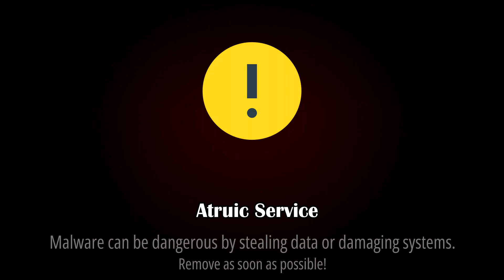Atruic Service Virus: What Is It & How Do I Remove It?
The Atruic Service Virus belongs to the coin miner family and closely resembles Aluc Service, Aisystem, and AI Service Miner. Once installed, Atruic Service consumes up to 99% of your CPU usage, which can lead to your PC crashing. This poses a serious threat to your PC's hardware as it can cause overheating and potentially result in permanent damage to your computer.

*What should I do to remove Atruic Service virus completely?*

(2) Run the *FRST64.exe* tool.
(3) Click on *Scan* button and the scan will take a few minutes to generate the FRST.txt log file.
(5) I will make a detailed solution to get rid of Atruic Service for you.